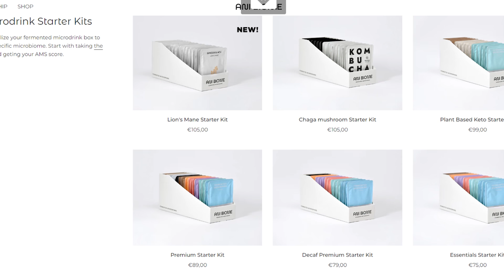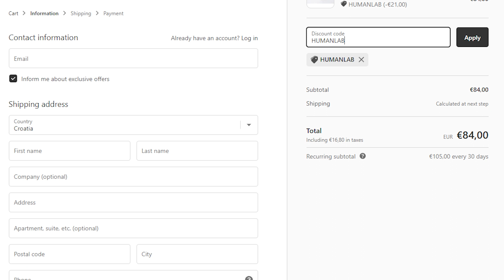Ovo je najekstremnijia dijeta na svijetu (Carnivore):MARKO SINOVČIĆ | HUMAN LAB PODCAST #49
*▼Ako želiš sigurne i provjerene informacije postani član Human LAB Zajednice! ▼*

Svakog ponedjeljka dobivaš 5 korisnih i praktičnih savjeta za brži ali sigurniji napredak do tvoga fitness ili zdravstvenog cilja!

PODRŽITE NAS NA PATREONU I POSTANITE PREMIUM ČLAN. Osjetite dodatne pogodnosti i pristup ekskluzivnim sadržajima u našem Human LAB Premium članstvu.

Hvala ti od srca na velikodušnosti!

PRIJAVI SE NA HUMAN LAB Newsletter!

[ MARKO SINOVČIĆ ]
U ovoj epizodi Human LAB Podcasta, gostovao je Marko Sinovčić, osnivač brenda Food Beyonders. Marko je počeo govoriti o tome kako je uspio govoriti o temama iz područja kineziologije i nutricionizma, iako nije stručnjak u tim područjima. Također, govorio je o stvaranju svojeg brenda Food Beyonders, kao i o izazovima s kojima se suočio prilikom stvaranja Keto Barova.

Razgovarali smo i o funkcionalnim vlaknima u prehrani, te o proteinima i inzulinu. Govorio je o važnosti masti u prehrani, te o tome da se masti u tijelu ne završavaju kao masti. Spomenuli smo i poznati moto "Calories in - Calories out" i govorio o metabolizmu ugljikohidrata.

Marko se također dotaknuo teme ketoze, objašnjavajući što je to i kada je dobra za nas. On je također govorio o količini ugljikohidrata koja se smije jesti na ketogenoj prehrani i o benefitima ketoze. On je izjavio da je carnivore prehrana njegov idealan način prehrane, te je govorio o razlozima zašto treba izbjegavati povrće u prehrani. Pokušali smo riješiti i polemiku oko probavnog zatvora uzrokovanog jedenjem velike količine mesa, a zaključkom da je to mit.

Sve u svemu jedna zanimljiva tema i kontroverznih 2h razgovora!

—Poglavlja—

[00:00] - U ovoj epizodi
[03:50] - Tko je Marko Sinovčić
[04:40] - Kako ja koji nisam kineziolog i nutricionist mogu govoriti o tim temama
[10:40] - Kako i zašto je nastao Food Beyonders brend
[16:40] - Izazovi u stvaranju Keto Barova
[19:40] - Funkcionalna vlakna
[26:30] - Proteini i inzulin
[33:20] - Masti u prehrani ne završavaju kao masti u tijelu
[40:50] - Calories in - Calories out
[49:00] - Metabolizam ugljikohidrata
[56:25] - Što je ketoza
[01:09:10] - Kada znamo da je ketoza dobra za nas
[01:13:00] - Koliko UH smijemo jesti na Ketogenojprehrani
[01:18:15] - Benefiti ketoze
[01:26:40] - Carnivore je moj idealni način prehrane
[01:30:50] - Zašto treba izbjegavati povrće
[01:36:16] - Liver King je u pravu
[01:42:00] - Probavni zatvor ako jedemo puno mesa nije istinit
[01:47:15] - Keto flu
[01:54:50] - Glavna poanta Carnivore prehrane

—Linkovi—

// SPONZORI //
MY PROTEIN ili PROMO KOD: MATEO-R7E

Ketogena dijeta: Sve što trebate znati
Istina o carnivore dijeti
Ketogena dijeta za gubitak težine i poboljšanje zdravlja
Ketogena dijeta za početnike
Uspjesi ketogene dijete
Ketogena dijeta i mitovi
Carnivore Najekstremnija dijeta